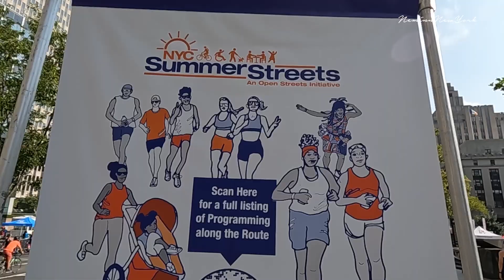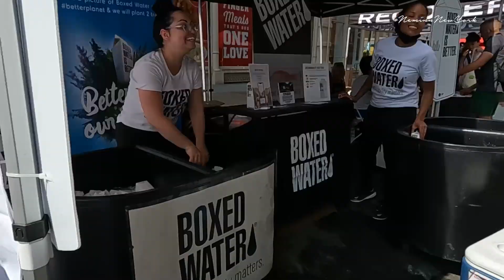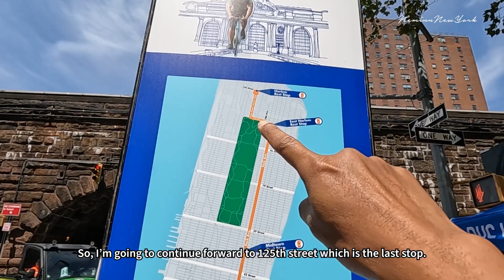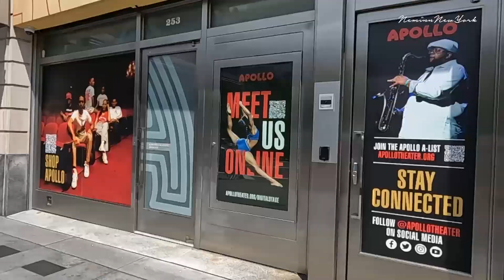Summer Streets NYC!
The Summer Streets Program is back in New York City! This year, on August 5th, 12th, and 19th, Park Avenue will be closed to traffic from 7 am to 1 pm. You can enjoy New York City's streets car-free without worry. This year, it is extended all the way up to Uptown, Harlem, 125th Street. For the first time ever, you can enjoy almost the entirety of Manhattan Island. The program usually starts from Downtown at Foley Square, near the Brooklyn Bridge. Along the route, there are rest stops providing refreshments, water, entertainment, fitness activities, free bike repairs, and much more.

The Summer Streets Program is an initiative from the Department of Transportation aimed at reducing the carbon footprint and promoting New York City's bike paths.

You can choose to walk, run, bike, or skate—whichever you prefer. If you don't have a bike, there is a free bike rental place available. Join me on Saturday, August 5th, for my ride and see it for yourself. I hope you enjoy this video.